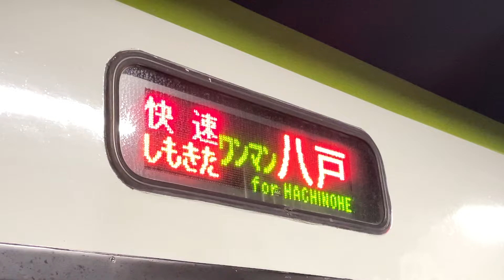【LED方向幕】大湊線キハ100系"快速しもきた"《大湊駅》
2022/10/17 に撮影

はまなすベイライン大湊線の愛称がある大湊線に乗車してきました！
青森県の下北半島を走る路線です。
一部の列車は、青い森鉄道に直通運転し、八戸まで行きます。
基本的にはキハ100系が用いられており、休日にはHB-E300系による"快速リゾートあすなろ下北"なども運行されます♪

【鉄道開業150周年記念の東日本周遊旅】

【当チャンネルでは、国土交通省･観光庁から出された"新しい旅のエチケット"を厳守し、またマスクの常時着用、こまめな手洗い･消毒、出発前の体温チェック、ワクチン接種を行なった上で撮影しております】

✰ 5219本目 ✰

2022年10月23日には2度目の全路線完乗を果たし、現在は全路線･全区間の走行動画を撮影し、投稿することを目標に活動しています。

⚠️概要欄等の誤りは遠慮なくご指摘頂けると助かります。確認次第、速やかに修正致します。

⚠️毎日ありがたいことに多くの方からコメントを頂くので、時間の都合上、反応出来ないことが多々あります。

トラブル防止のため、私の方から提供を申し出た場合を除き、投稿動画の貸出は行なっておりませんm( . . )m